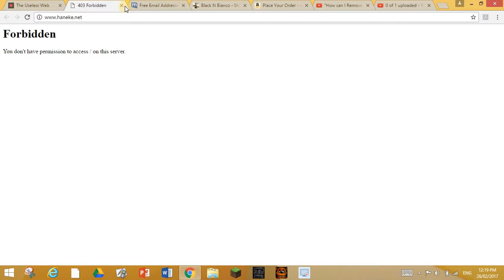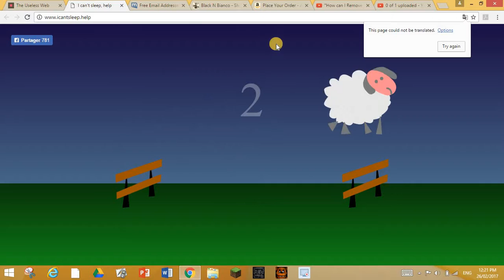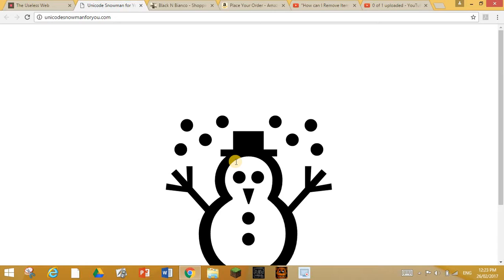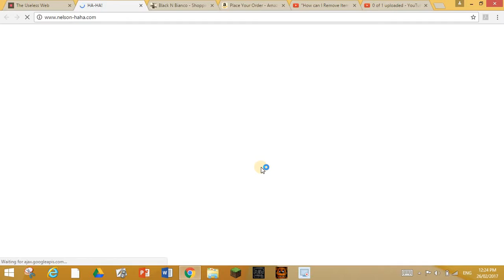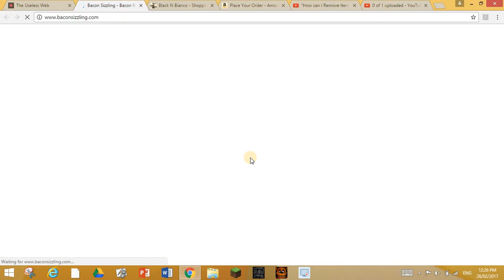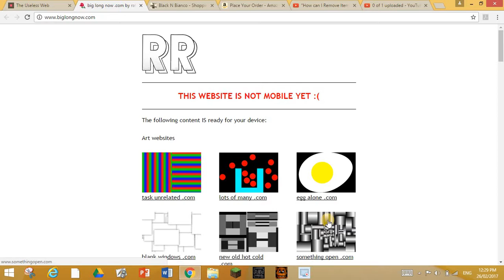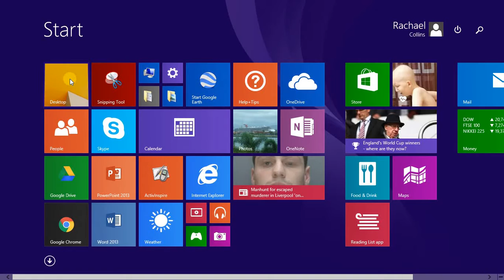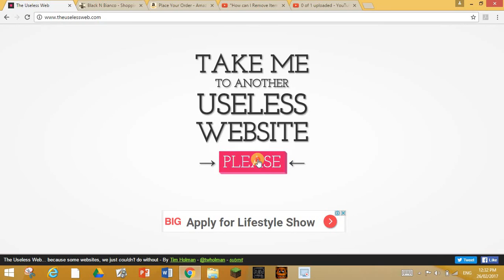pointless websites [ da worrsd evr...